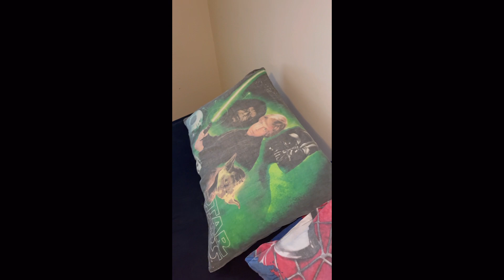Bed linen change! Wee!